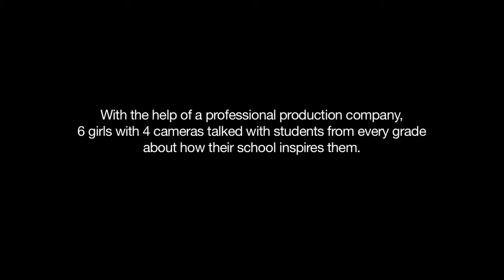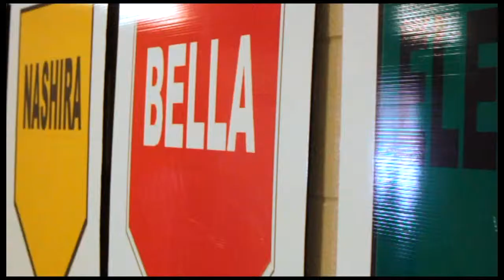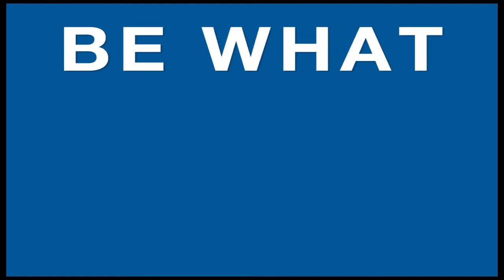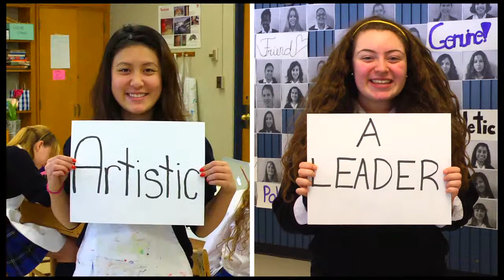Fundraising Video - Holy Name of Mary College School - Be What You Dream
BlueMoon Productions partnered with students from Holy Name of Mary College School to create a fundraising video for their annual fundraising event.

                            "Best Day of Your Life" - by Katie Herzig

Visit bluemoonproductions.com to see more of our work.